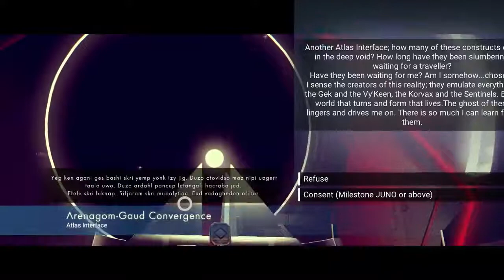No Man's Sky: Freaky-faced fauna, killer crabs, and radical gender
After encountering the Atlas, we go on an exploration mission to find strange new worlds, seek out new life, and then harvest it for heridium.